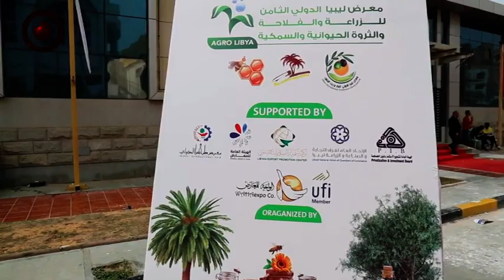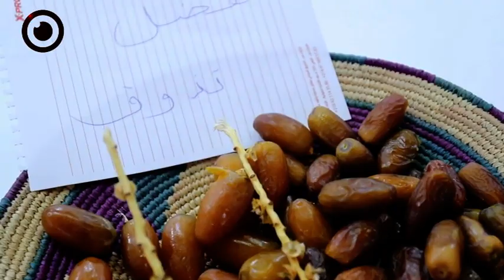معرض ليبيا الدولي الثامن للزراعة والفلاحة والثروة الحيوانية والسمكية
أقيم بأرض معرض طرابلس الدولي معرض ليبيا الدولي الثامن للزراعة والفلاحة والثروة الحيوانية والسمكية، بمشاركة 160 شركة متخصصة في صناعات المعدات والمستلزمات الزراعية والصناعات الغذائية.

وشدد وزير الاقتصاد بحسب المكتب الإعلامي لوزارة الاقتصاد خلال الافتتاح، على أهمية تنظيم الفعاليات الاقتصادية والتجارية التي تساهم في دعم وتطوير الصناعة الوطنية، وإيجاد أسواق خارجية للمنتجات المحلية ذات جودة عالية، مما يحقق التنوع الاقتصادي وتعزيز دور كافة القطاعات في دعم الناتج المحلي الإجمالي، إضافة إلى تحقيق الاكتفاء الذاتي في مواجهة الأزمات العالمية والحفاظ على الأمن الغذائي للمواطن.